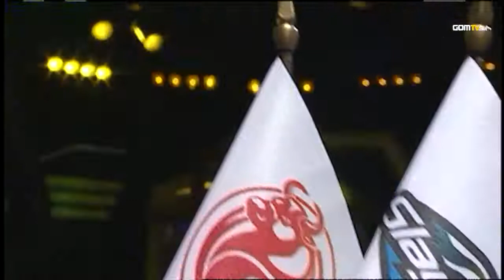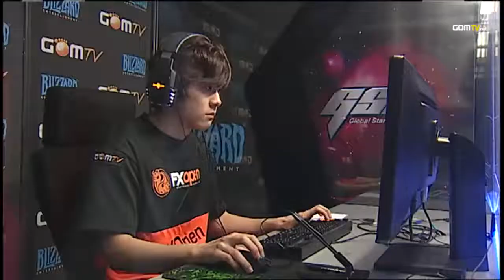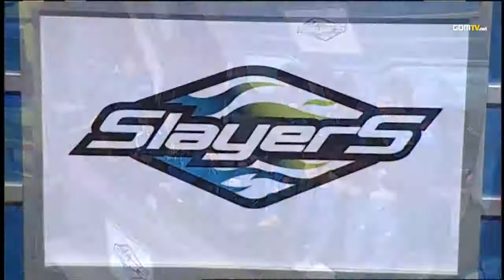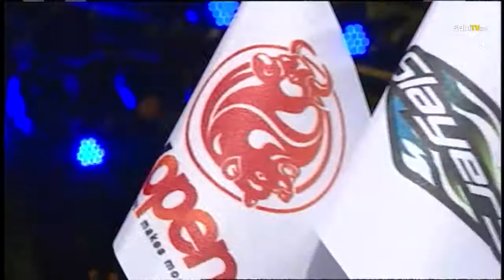2012 GSTL Season 1 Pennant Race, Group A, Match4 Set 2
FXO vs SlayerS :
GOM eXP presents the Global Starcraft II Team League Season 1!

A total of 12 teams competed in a spectacular Team League. The GSTL ran for 3 months as a regular full league. Which team would claim the title of the best SC II team in the world in Season 1?

Teams that participated in this exciting GSTL were: SlayerS, MVP, IM, oGs, Prime, TSL, fOu, ZeNEX, StarTale, NS_Hoseo, FXOpen and F.United. The pennant race was Bo7, and the play-offs and the final were Bo9.

Original aired from June 23rd, 2011 to October 7th, 2011.